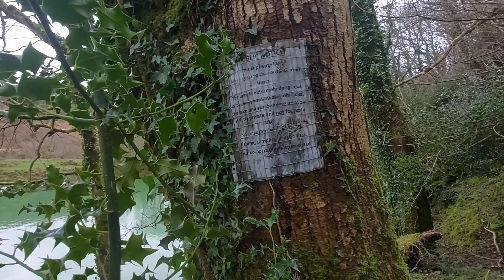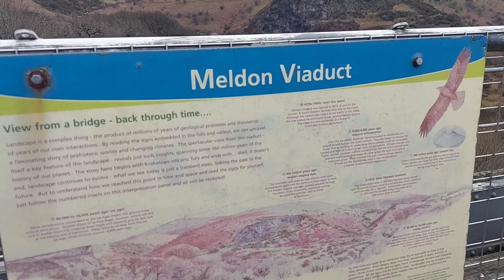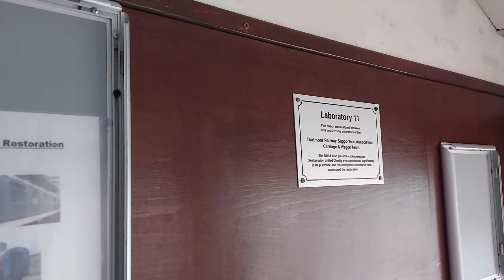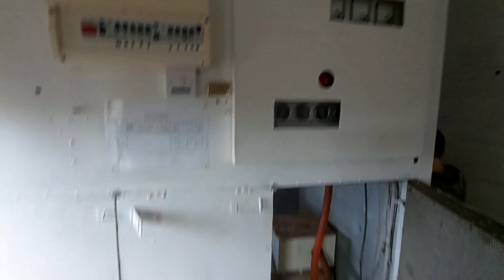Abandoned Quarry Explore. Trespassers will be Prosecuted.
Todays adventure is at Meldon. Devon
This place is full of things to explore. Everything is very close together and easy to access.
The quarry is huge, we tried to explore as much as possible without getting caught.